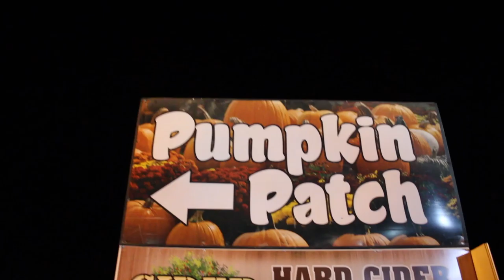Dell'Osso Family Farm Halloween Edition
Camera I Use

Lens Everyone SHOULD Have

Mic I Use

Gorilla Pod I Use & Love